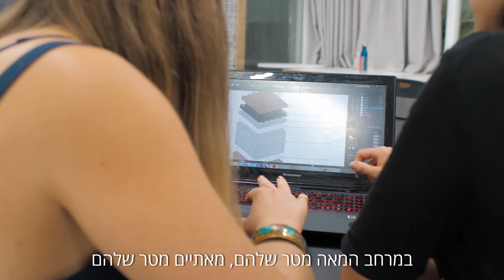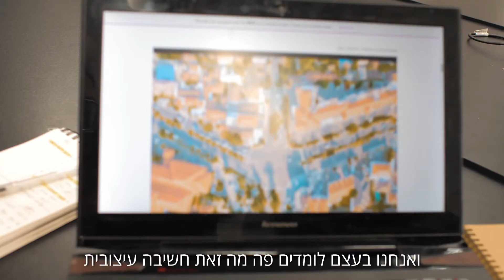עיצוב חי: המחלקה לעיצוב פנים מבנה וסביבה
חרדה, מרחב וצמחים ירוקים: איך מתכוננים במחלקה לעיצוב פנים מבנה וסביבה לפרויקטי הגמר ולשינויים שהסביבה האורבנית עוברת?